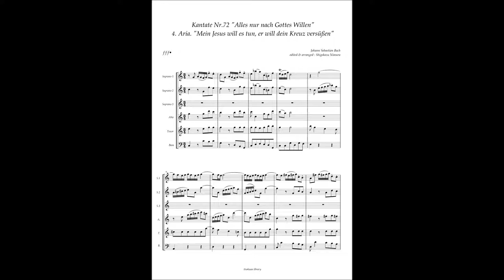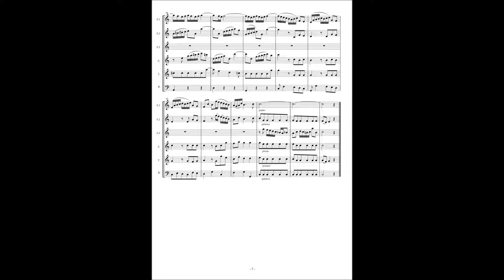Johann Sebastian Bach, Cantata No 72 / 4 Aria "Mein Jesus will es tun, er will dein Kreuz versüßen"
Johann Sebastian Bach, Cantata No.72 "Alles nur nach Gottes Willen" BWV 72